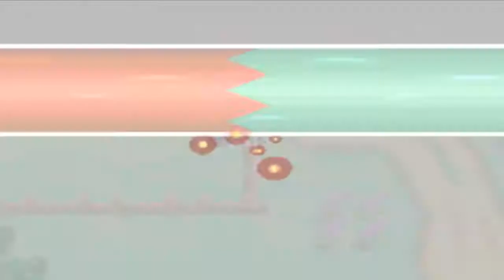Pokemon Black 2 - Episode 2: Aspertia City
Question: Favorite City/Town in the Unova Region

In this episode I explore Aspertia City, meet a man by the name of Alder and battle Hugh

Note: The game audio is a slower then normal. It will be fix by episode 4 and onwards